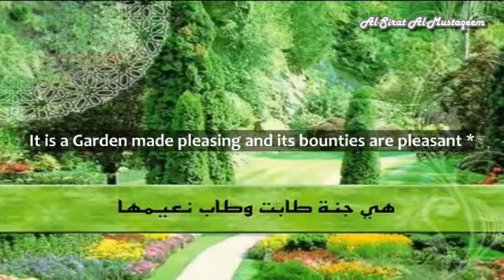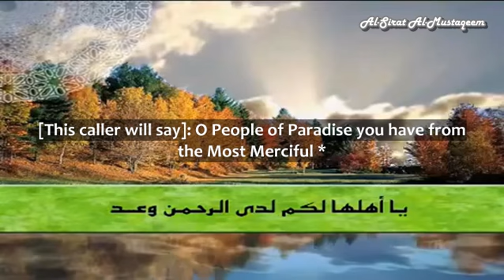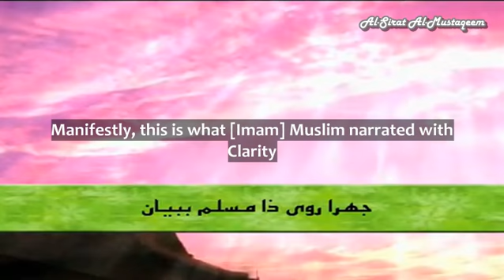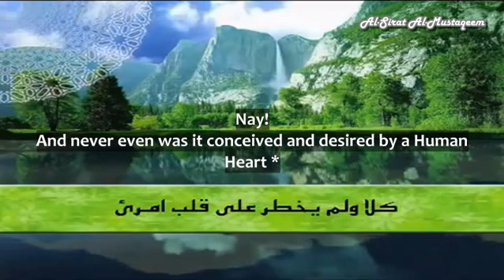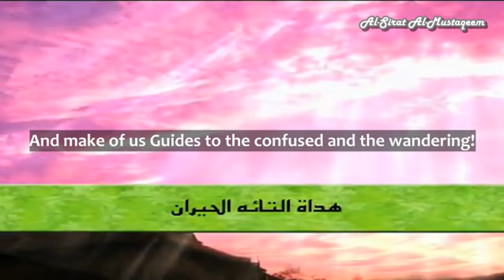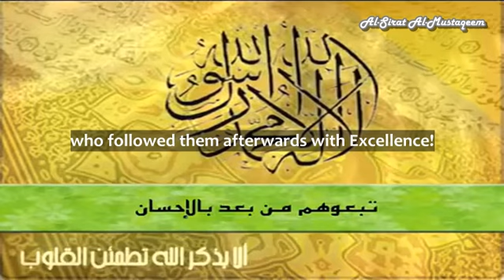Poem: The Description of Paradise by Ibn Al-Qayyim (Al-Sirat Al-Mustaqeem)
The following  verses are part of the Nuniyah of Ibn Al-Qayyim (May Allah shower him with Mercy), also known as (الكافية الشافية في الانتصار للفرقة الناجية) 'Al-Kaafiyah Al-Shafiya fi al-Intisaar lil Firqa Al-Najiya'. The poem is over 6,000 verses.

In these particular verses, Ibn Al-Qayyim (May Allah shower him with Mercy) gives a beautiful description of some of the rewards and pleasures which Allah has prepared for the Believers in the Hereafter, as was mentioned in the Quran or in Prophetic Traditions.

Our Contribution to this video has been editing a translation of these verses available online and then adding it to the video. May Allah reward everyone who contributed to this video with the best of this life and the hereafter, ameen.